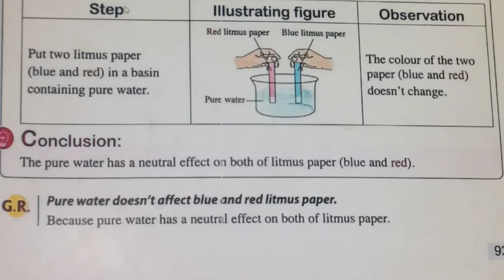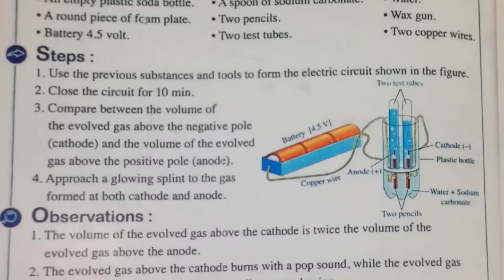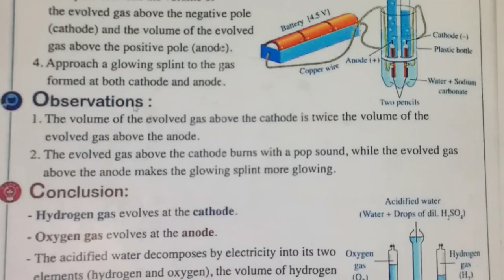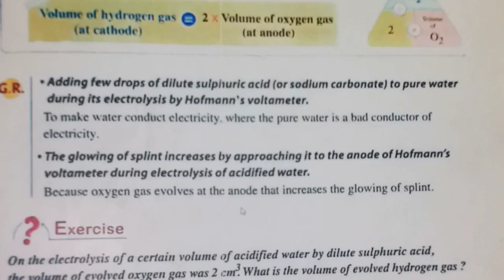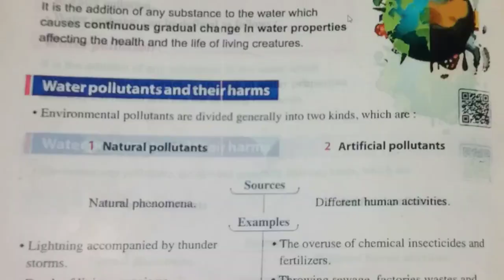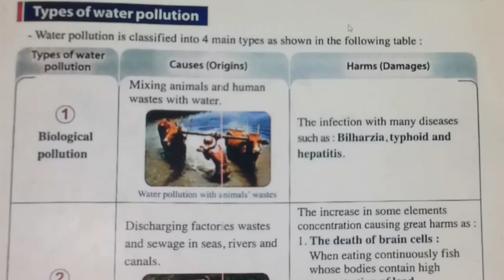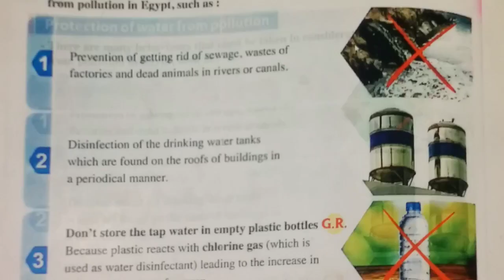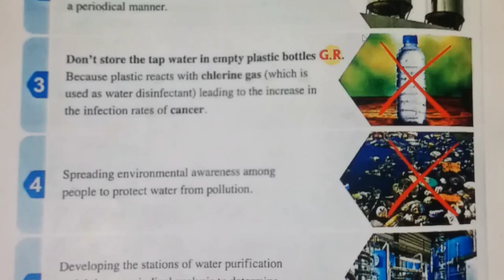SCIENCE/PREP2/TERM1/UNIT1/LESSON4/WATER/PART2/شرح ساينس 2اعدادي كتاب المعاصر الترم1 الوحدة1 الدرس4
شرح ساينس علوم لغات الترم الاول الوحدة الاولي الدرس الرابع الجزء 2
شرح كتاب المعاصر ساينس بريب 2 ميدل 2 الترم الاول 2024